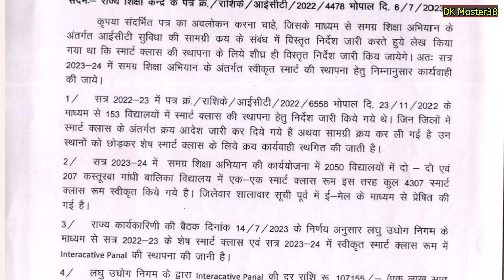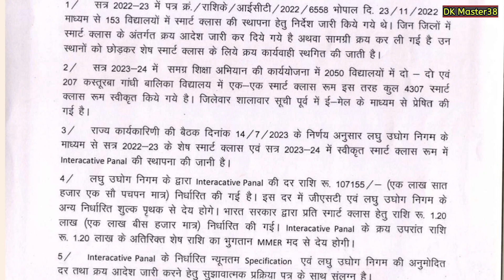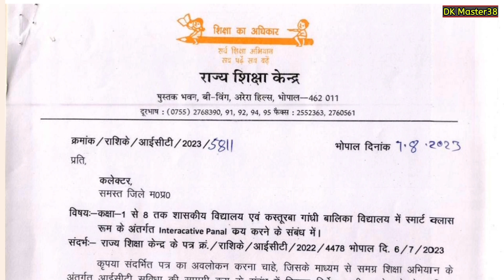|| कक्षा 1 से 8 तक के शासकीय विद्यालयों में लगेगे स्मार्ट बोर्ड , RSK ने जारी किए निर्देश ||